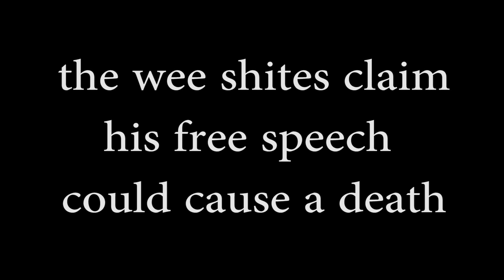Your Free Speech Might Kill Someone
Seriously.
That was their argument. The scrote now has footage of my baby on his taxpayer funded iPad.